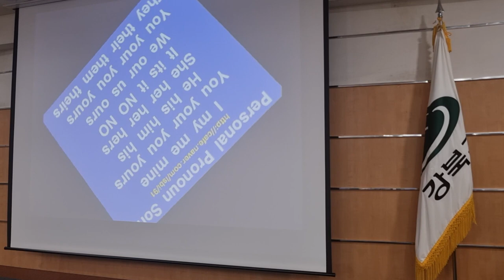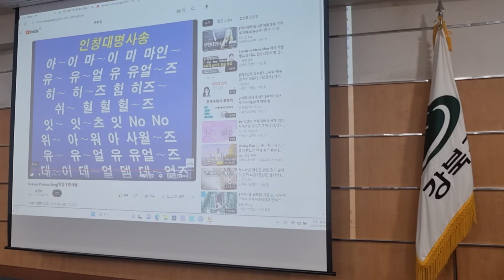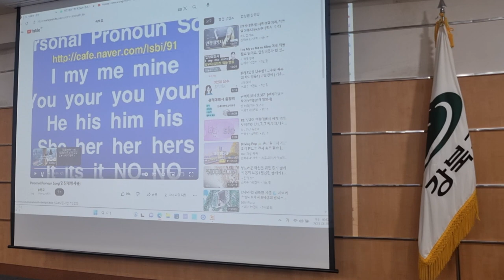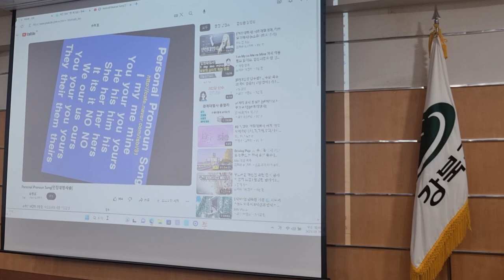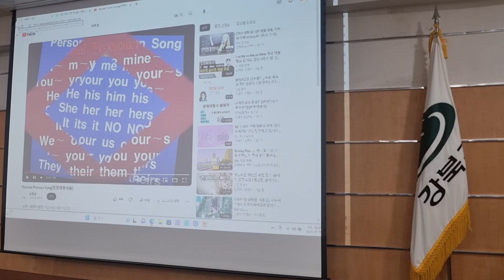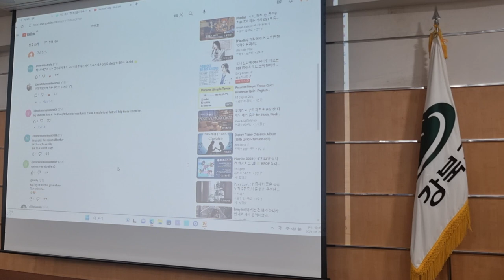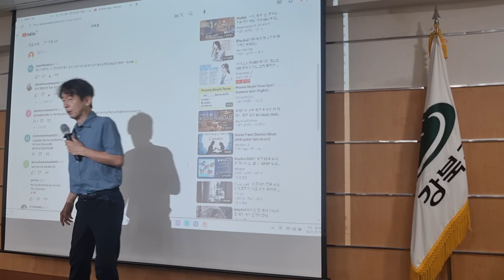음성변조기 앱으로 재미 있는 수업 만들기 실습 (강북구청마을교사 연수 1차시 2023 08 29)